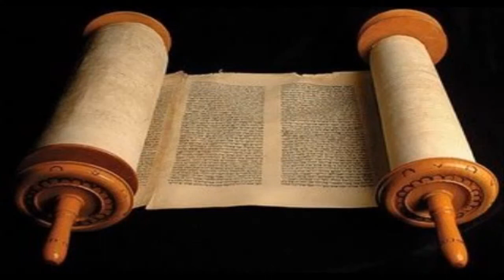1 Tessalonicenses 2 Cid Moreira Bíblia em Áudio